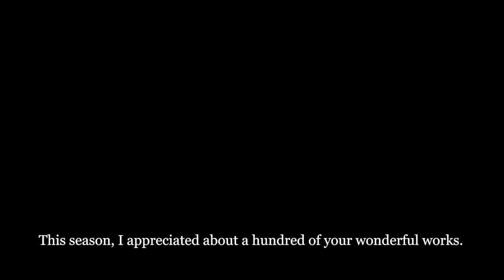Видео оценка конкурсных работ 36 сезона - жюри конкурса Golden Time Talent - Vita Kuris 🇺🇦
Дорогие друзья!
Публикуем видео оценку 36 сезона от жюри конкурса Golden Time Talent - Vita Kuris 🇺🇦